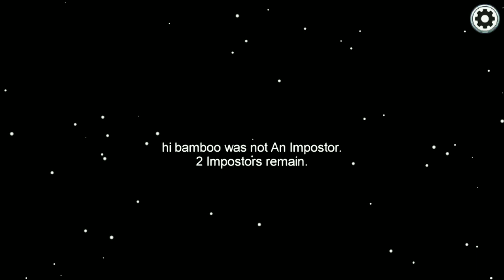Quick Winning in Among Us - Pragy Gaming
Quick Winning in Among Us